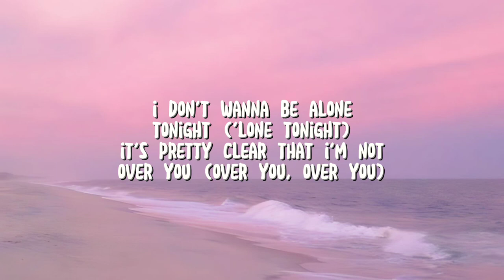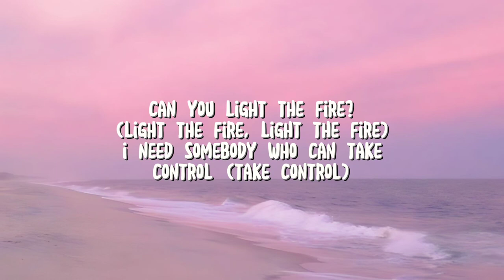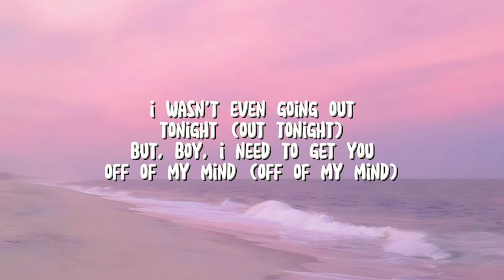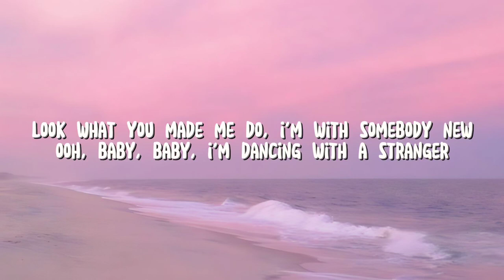Sam Smith - Dancing with a Stranger ( Speed Up ) ft. Normani ( Lyrics )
Category Entertainment